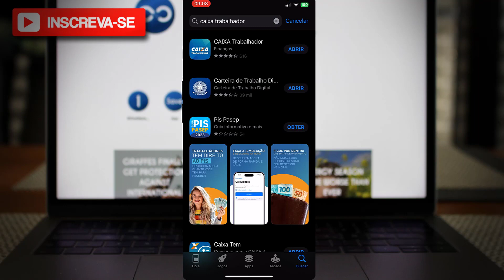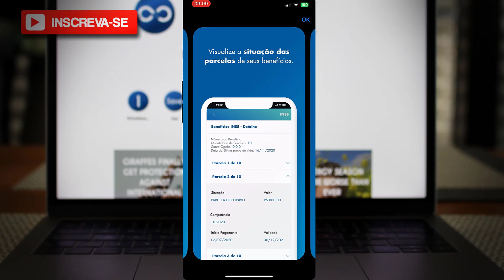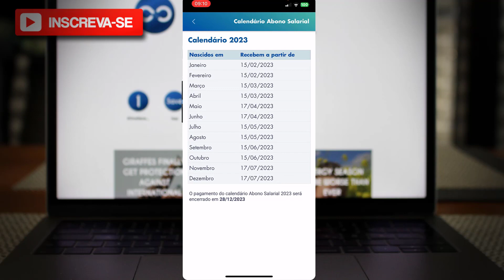Como consultar o calendário 2023 do PIS/PASEP passo a passo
✨ Se você curtiu o tema do vídeo de hoje: " Como consultar o calendário 2023 do PIS/PASEP passo a passo", já deixe o seu LIKE 👍 no vídeo, SE INSCREVA no Canal Dominado Meu Smartphone e ative o SININHO de Notificações 🔔para não perder nenhum vídeo. CERTO!?